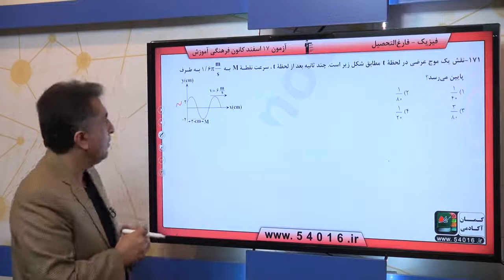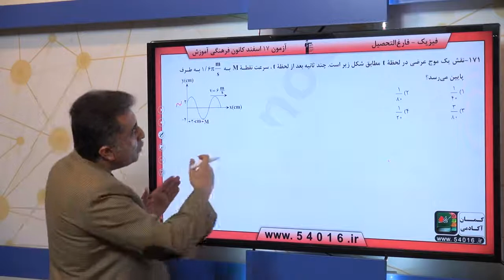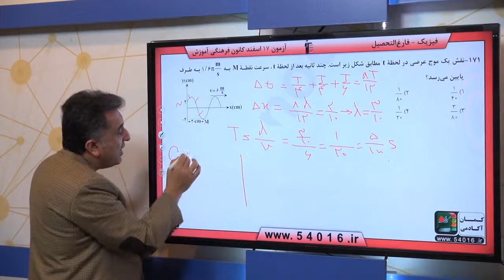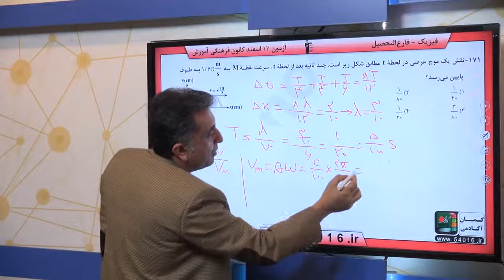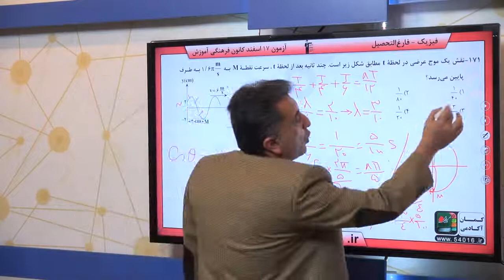پایه چهارم تجربي فيزيك پيش‌دانشگاهي موج‌هاي مکانيکي سوال 171 درصد پاسخگویی 3